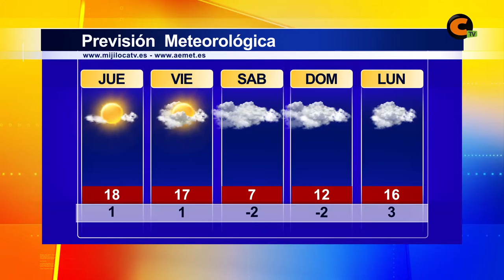El tiempo 02/03/2017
Se avecina un fin de semana frío en el que no se descartan lluvias o, con menos probabilidades, nieves.